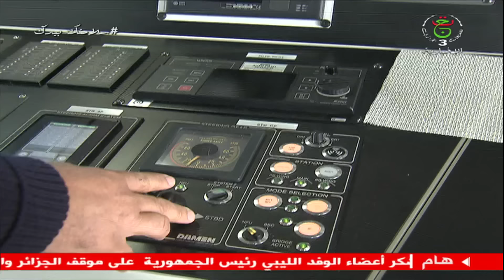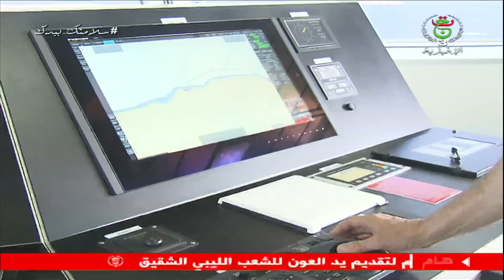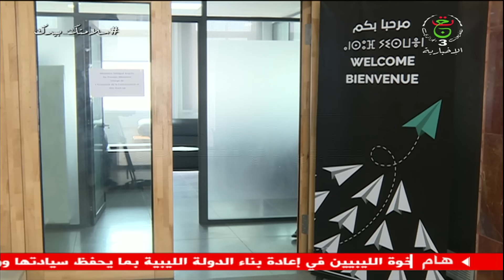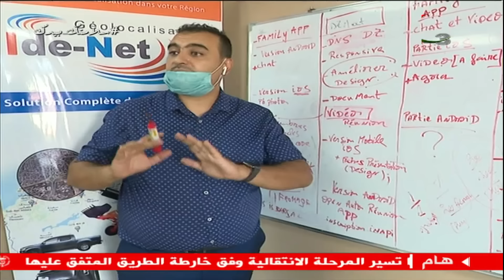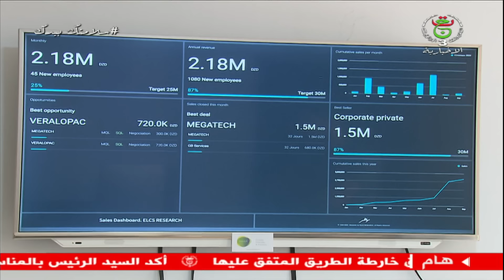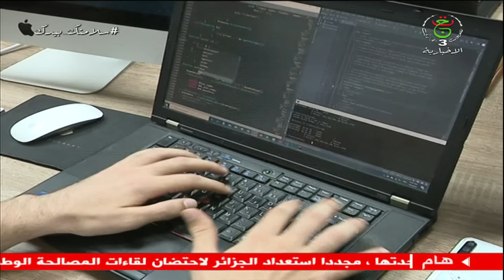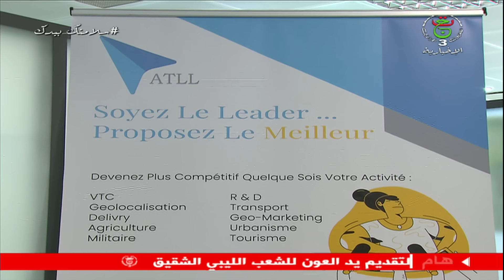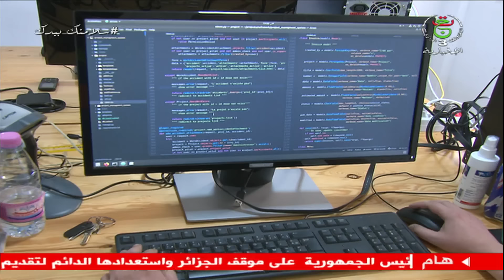البديل الاقتصادي | 09-06-2021